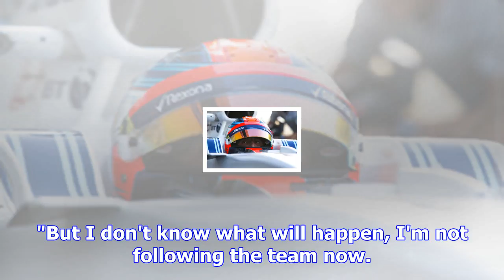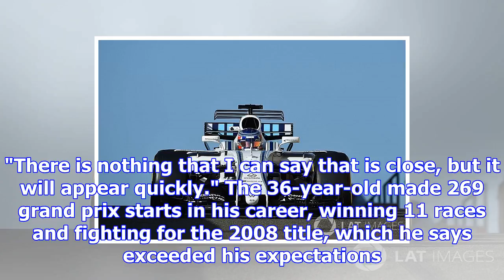Massa says williams's 2018 driver path is financial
Massa announced his retirement for the second year in a row towards the end of the 2017 season, leav...